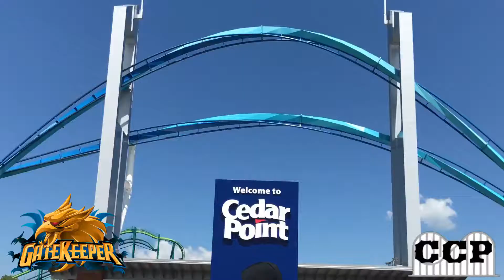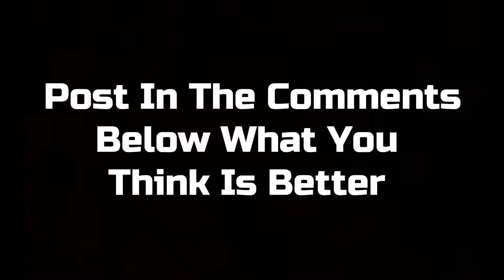Gate Keeper VS X-Flight 2018